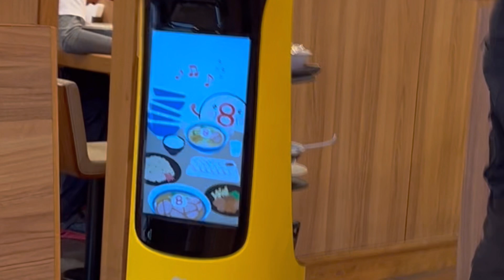SA HACHIBAN RAMEN HIGHTECH NARIN WAITER NILA